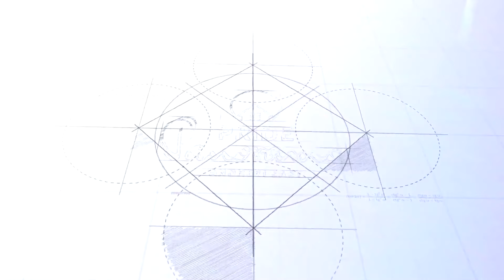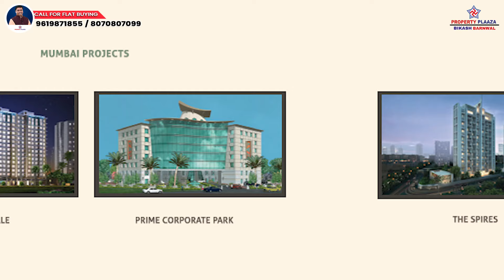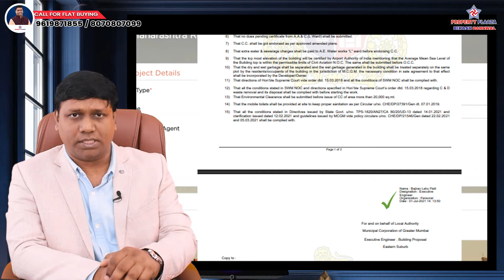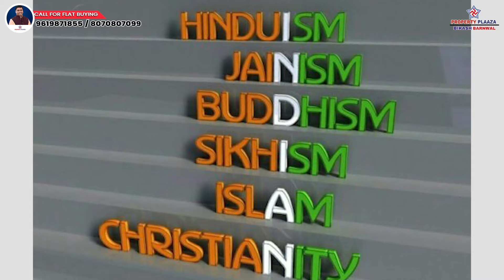PRIDE PANORAMA || Andheri East, Mumbai || 1bhk 2bhk 3bhk & Shop For Sale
PRIDE PANORAMA
UNDER CONSTRUCTION
BY PRIDE GROUP
LOCATION: - Pride Panorama, Andheri - Kurla Road, Saki Naka, Andheri East, Mumbai, Maharashtra 400072
COMPANY ESTABLISH SINCE: -  1996 (28 Years)
PREVIOUS PROJECT: -
Park Royale – Mumbai
Prime Corporate Park – Mumbai
The Spires – Pune
Park Landmark – Pune
Pride Pegaus – Banglore
ABOUT THE PROJECT: -
2.5 Acres Land Area, Free Hold Land
60% Construction Area 40% Open Area
12 Storey Tower, 5 Wing A,B,C,D & E
Wing Each Floor: 4 - 5 Flat, 2 Lifts & 1 Stair Case
Total Flat In Complex:- 250 Units
Ceiling Height 9.6 Ft
Residence Start From 1st Floor
Amenities On Ground Floor Back Side
Ground Floor Commercial Front Side
2 Level Basement Parking In A,B,C Wing &
3 Level Basement Parking In D & E Wing
Construction Stage:- 8 Slab Completed 56% Current Due
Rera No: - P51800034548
Rera Possession: - Dec 2025 (A,B & C Wing)
Dec 2026 (D & E Wing)
Cc Received
Qr Code In Maha Rera Is Available
View: - Airport View, Aminities Views, City View
Locality: - Cosmo
CONFIGURATION: -
1 BHK, 1.5 BHK, 2 BHK, 2.5 BHK, 3 BHK & SHOP

1 BHK
CARPET AREA: - 505, 510, 537 SQFT APPROX
PRICE: -  1.06 CR TO 1.32 CR APPROX

1.5 BHK
CARPET AREA: - 542 SQFT APPROX
PRICE: -1.13 CR TO 1.34 CR APPROX

2 BHK
CARPET AREA: - 658, 672, 703 SQFT APPROX
PRICE: - 1.38 CR TO 1.73 CR APPROX

2.5 BHK
CARPET AREA: - 823 SQFT APPROX
PRICE: - 1.72 CR TO 2.03 CR APPROX

3 BHK
CARPET AREA: - 840, 872, 925 SQFT APPROX
PRICE: - 1.76 CR TO 2.28 CR APPROX

CARPET AREA: - 427, 441, 810, 1088 SQFT APPROX
PRICE: - 1.70 CR TO 5.44 CR APPROX

EXTRA PARKING PRICE :- 8 LAKHS

AMENITIES: -
Swimming Pool
Multipurpose Hall
Club House
Garden &Walking Path
Terrace Garden
Bicycle Parking Space
Game Zone And Toddlers Play Area
Grand Entrance Lobby
Toddler Zone
Fitness Centre
Open Party Area
Gymnasium & Yoga
Sit Out Area
Roof Top Terrace
Counter Service Space
ATTRACTION POINTS:-
Airport View
City View
CONNECTIVITY:-
2 MINS TO 10 MINS
Saki Naka Metro Station
International Airport
Domestic Airport
Theresa High School
St Jude High School
Don Bosco College
City Hospital
Central Hospital & Child Care
Iqra International School
Medical Hospital
Mc Donalds
10 MINS TO 20 MINS
Seven Hill Hospital
Hotel The Leela
Midc
D Mart
Big Baazar
20 MINS TO 30 MINS
Andheri Railway Station
Infiniti Mall
Oberoi Mall

About Us :-
Luxurious homes with large amenities
Dream house
House for sale
1bhk & 2bhk
Property for sale
Real estate
home
house
ready to move
resale
luxury
best project
Andhari projects